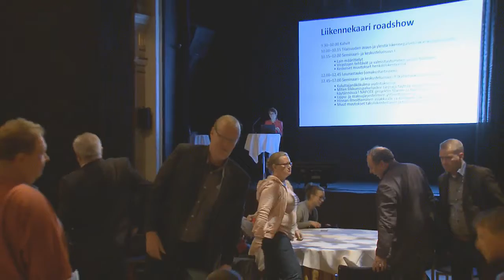Liikennepalvelulain sidosryhmätilaisuus - Seminaarin päätösssanat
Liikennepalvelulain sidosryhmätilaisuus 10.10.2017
Seminaarin päätösssanat
Susanna Metsälampi, LVM